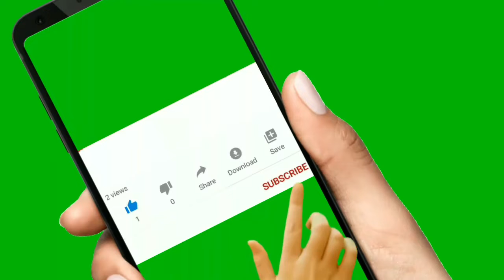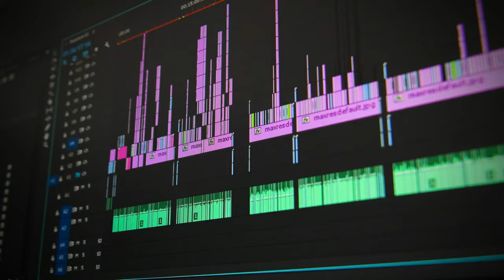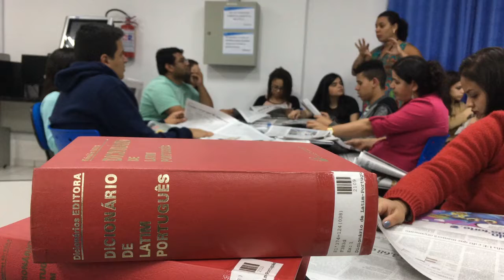Secret Behind Opening Lockdown In India- Today Lockdown and Coronavirus News In Hindi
Lockdown news - pm modi to discuss lockdown exit plan today at 3 pm | abp news

Lockdown news - 'Lockdown news in hindi' - 49 वीडियो रिजल्ट्स Lockdown News Update Today की खबरें

Lockdown news today - Get latest news on lockdown news today
Mumbai lockdown news: Today's updates from your city
lockdown 4.

 "Elections 2019: PM Modi returns with bigger mandate, faces growth challenge"
Get all latest updates on pm modi meeting on lockdown

 MODI2 · Home Tags Pm modi lockdown exit plan

covid 19 news - coronavirus update: the latest covid-19 news for wednesday may 13 | abc news

covid 19 news - घन्टा पहिले २२ - Tanzania opposition angry over no coronavirus update in two weeks
२०२० अप्रिल २० - Coronavirus covid 19 news live updates
Read the COVID 19 News Update from Essentials Spa & Wellness PagesBusinessesArts & EntertainmentBibek khakurelVideoscovid 19 News Nepal

Find Australia Coronavirus Latest News, Videos & Pictures on Australia Coronavirus and see latest updates, news, information from NDTV
२०२० अप्रिल ११ - Tag: coronavirus update news live stream
 reports 1 new covid-19 death, 16 new cases | full.

घन्टा पहिले २३ - 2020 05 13 Borealis Covid 19 News Update English

coronavirus news - coronavirus update: the latest covid-19 news for wednesday may 13 | abc news

coronavirus news - घन्टा पहिले २२ - Tanzania opposition angry over no coronavirus update in two weeks

२०२० अप्रिल ४ - Britain's coronavirus lockdown could be relaxed within weeks
 if the pandemic shows signs of slowing, a Government health adviser has said

Today Hindi News - indiatv live | hindi news live 24x7 | इंडिया टीवी live

Today Hindi News - Aaj Tak Hindi news channel live TV - Aaj Tak, India's most watched news channel, available as an app

Agenda aaj tak Videos : Watch agenda aaj tak News Video Now stay updated with Aaj Tak live news on Vodafone Play Today Hindi News Latest Hindi News, Today Hindi News Breaking News, Find all Today Hindi News से जुड़ी खबरें at Live Hindustan, page1
International · Business · Sports · Bollywood · TV · Tech & Sci · Travel · Video · Contact · Home/Tag: aajtak channel news Get latest Aaj Tak News in Hindi, updates and stories Aaj Tak Live TV आजतक लाइव टीवी - देखें आजतक न्‍यूज चैनल की लाइव खबरें एवं लाइव अपडेट

Aaj Tak videos are here for you

 Could I have had Coronavirus in New York City on January 25th without traveling
दिन पहिले २ - Home › Uttar Pradesh › Meerut › Meerut Uttar Pradesh Coronavirus News in Hindi, three patient of corona has found in the city at today
Find Coronavirus News Latest News, Videos & Pictures on Coronavirus News and see latest updates, news, information from NDTV

Coronavirus News India LIVE Updates: All you need to know about Corona symptoms, risks and Tips

Coronavirus news update in nepal|कोरोना भाइरस| corona virus in nepal|coronavirus in nepali language mp3 download at 320kbps high quality

Today India News - lockdown: 2 बज गए, news tak top 5, lac china vs india

२०२० अप्रिल ४ - coronavirus bangladesh asian development bank nepal
coronavirus news nepal gdp covid 19

Today India News - Hindi news live india tv Idaily is a place to get your questions answered Zee News Hindi brings India News in Hindi (इंडिया न्यूज़)

Read the latest news and updates on Top news of the day, Top news of the day information at Business Standard
Get latest News in Hindi at NDTV India live india tv, dblive, db news, hindi news live, latest news, db live ki report, Din bhar ki badi khabar | News of the day, modi latest news, karnataka news, bihar latest news | DBLIVE Watch hindi news live at Zee News tv channel
 Liveindia todayindia today liveindia today live newsindia today live tvindia today news liveindiatoday liveindiatoday livetvlive india newslive news india today